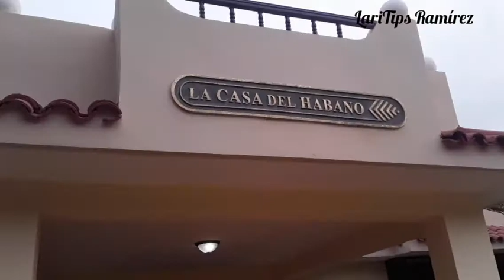Llegó la nueva normalidad a Varadero Cuba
Observa por ti mismo como es un dia a día en Varadero Cuba en la Nueva Normalidad  con la pandémia del Covid 19.
👉Aquí les dejo el Link a mi video anterior donde recorremos las tiendas de Varadero Cuba en la Tan llamada Nueva Normalidad